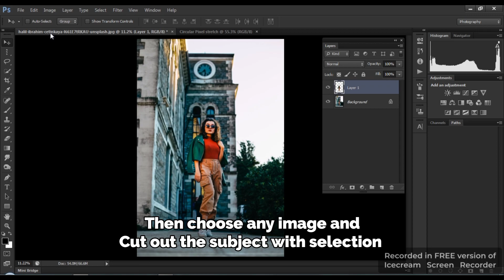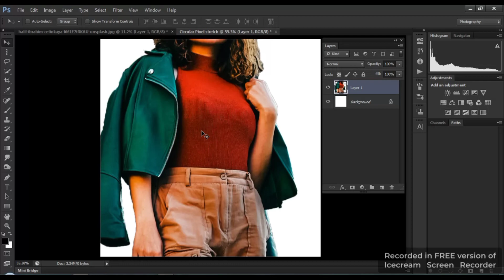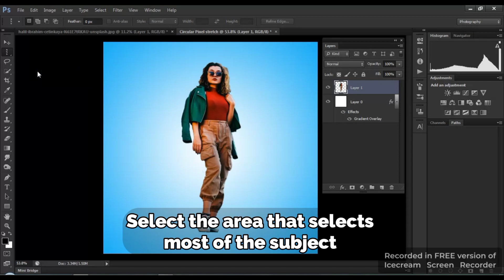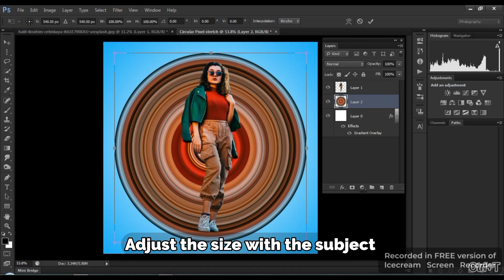Make Circular Pixel Stretch Effect In Photoshop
Hello everyone 👋, Here's the Long, landscape, Slow and Explanation Version of How to make Circular Pixel Stretch Effect In Photoshop. And I made it in Photoshop CS6.

~ I used Stock Image from Unsplash.